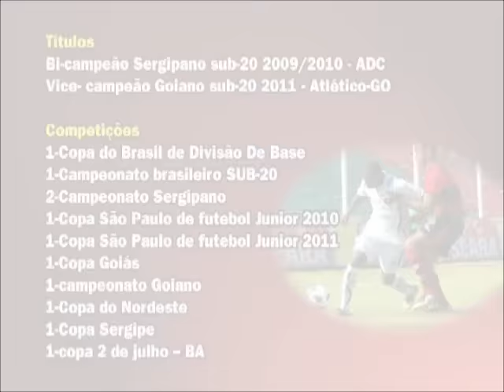ZAGUEIRO LEILSON SERGIPANO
ATLETICO CLUBE GOIANIENSE